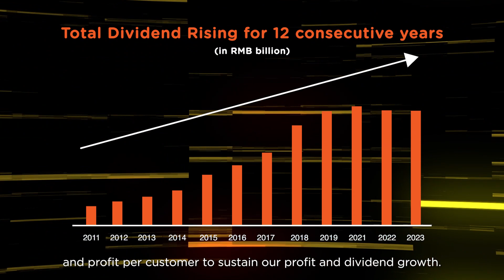Ping An Strategy 2024 Episode 1: Business Model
Financial customers in China increasingly demand health and senior care services. Ping An is at the forefront of integrating financial services with health and senior care solutions to meet the changing needs of its more than 232 million customers.

🎥 Watch this video to get a glimpse of our “integrated finance + health and senior care” business model!